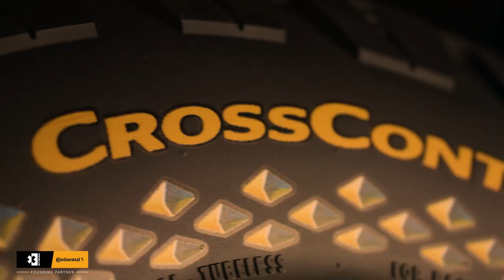Extreme E | Teaser Goodwood tire launch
Engineered for the extreme: The Extreme E SUV and its brand-new  Continental tires looking good at Goodwood Festival of Speed!